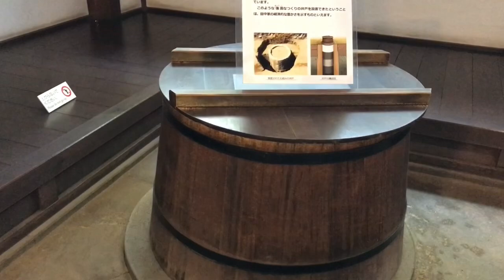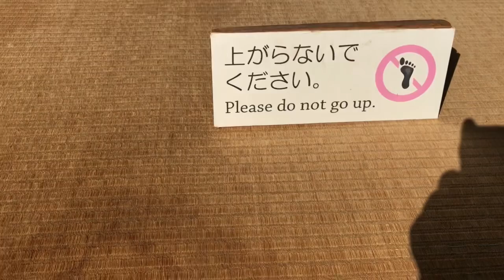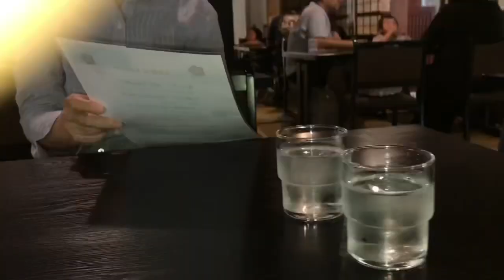How Japanese traditional Houses Designed japanesetraditional house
How Japanese traditional Houses are designed for the purposes of daily use in all seasons.
Video is very informative for all.